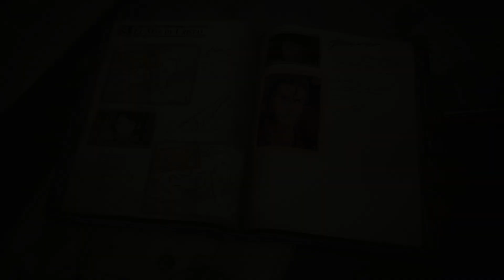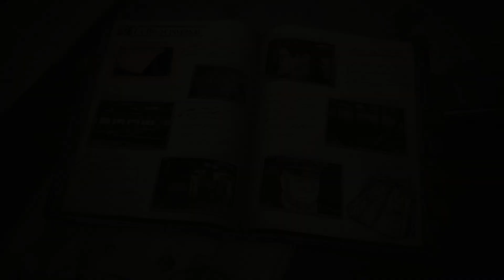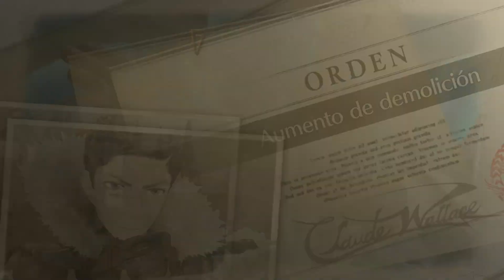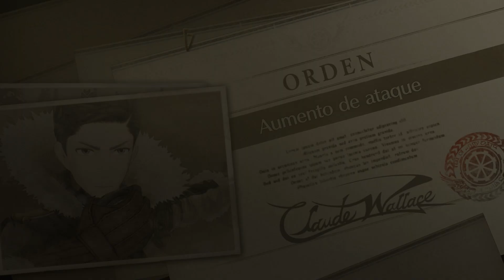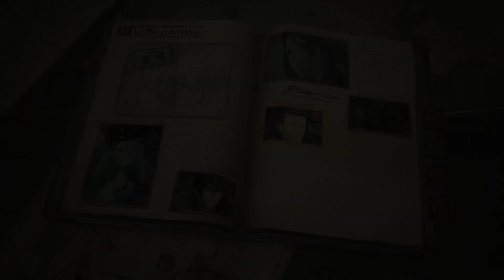EL REGRESO DE LA VALKYRIA ► Valkyria Chronicles 4 #18 [ gameplay español ]